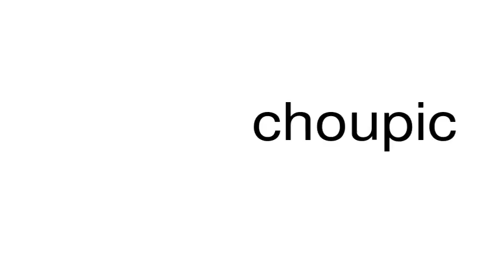How to pronounce choupic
This is a satire channel. This is a satire channel. How to pronounce the word choupic.